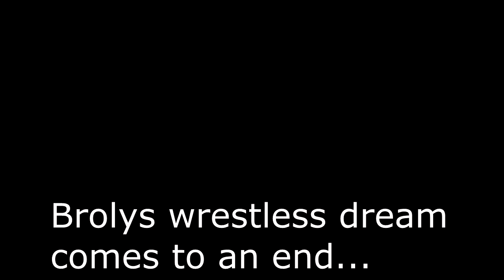Broly and Nephalem Kuri Return to VRchat!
Broly and Nephalem Kuri return in this episode of VRchat! Its been awhile since ween seen the nephalem when he got trapped in his sword. So how is i that he is here now?